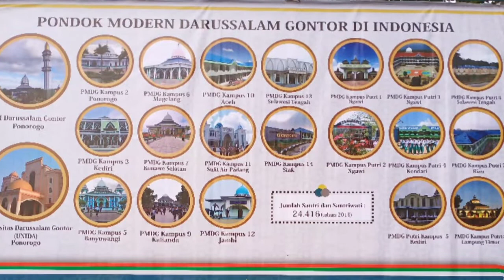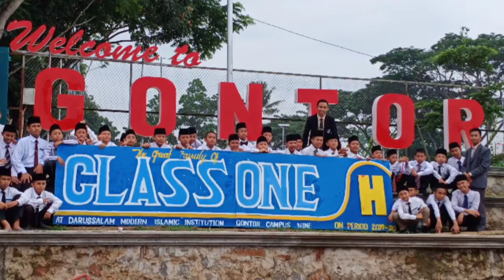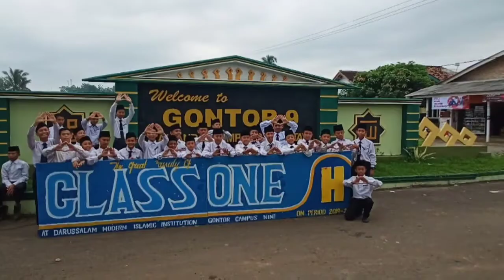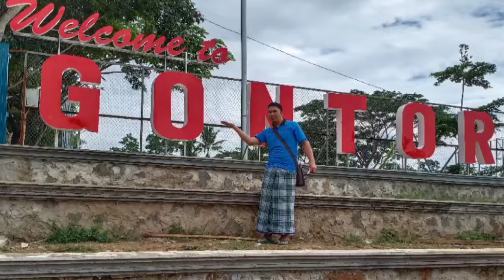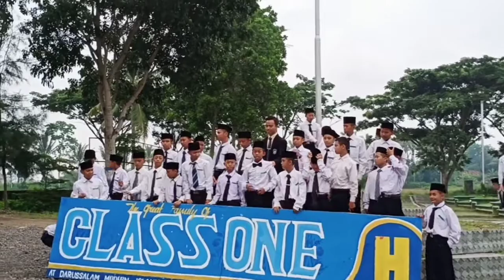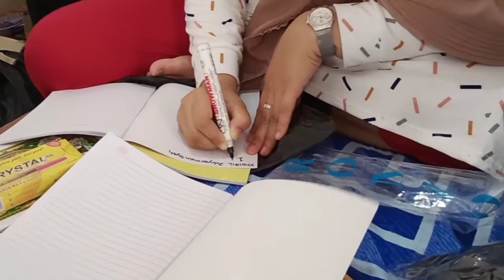SANTRI GONTOR LAGI FOTHO BARENG!!! GONTOR 9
Sesekali di mudif/dikunjungi orang tua jadi ingin dimanja